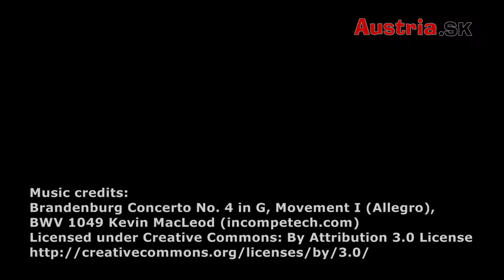Schloss Hof - Šarkaniada 2017 - AustriaSK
Celé rodiny od najmenších detičiek až po starých rodičov si niesli v rukách šarkany. Niektorí ich mali z domu, iní si ich kúpili priamo tu, alebo si ich v zámockých dielničkách vyrobili. Všetci sa snažili svojho šarkana dostať hore do vzduchu. Vôbec nešlo o to, ako vysoko vyletel, ale že sa pri tom všetci zabavili.